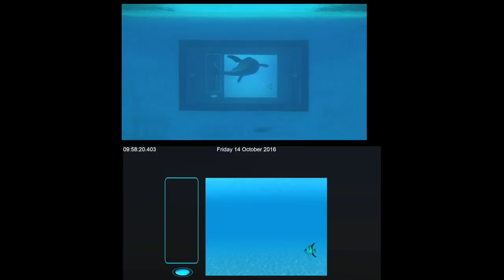Dolphin Touchscreen video M2C2